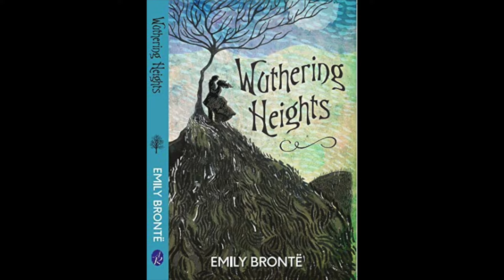Dhadkan || Funny Interesting Roast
This Video is funny roast of Dhadkan along some interesting hidden details ...